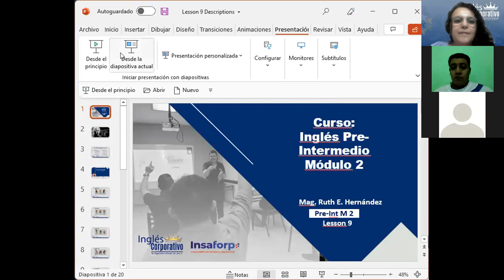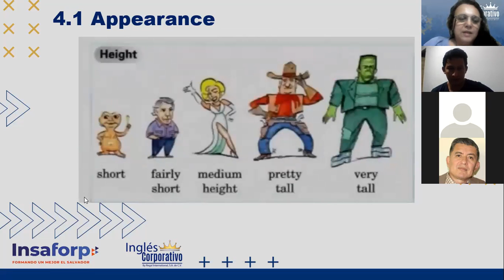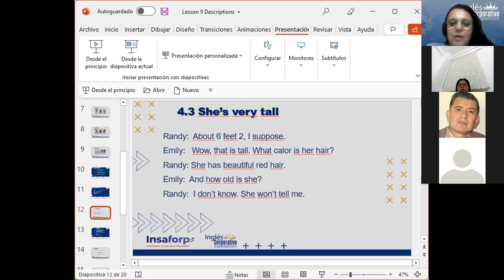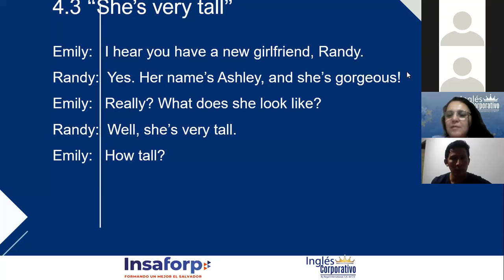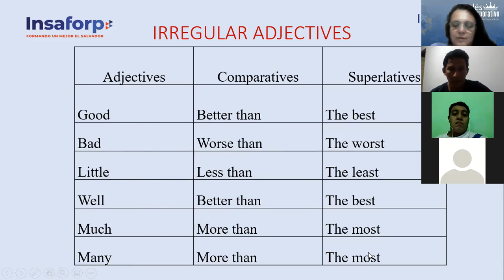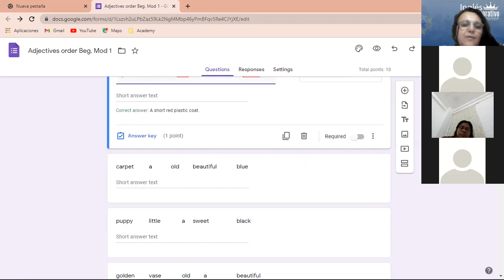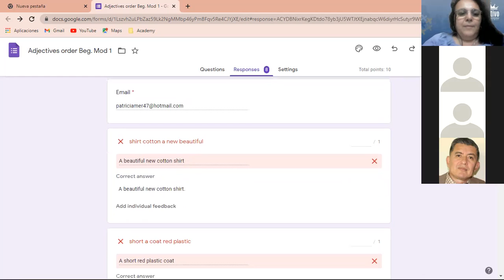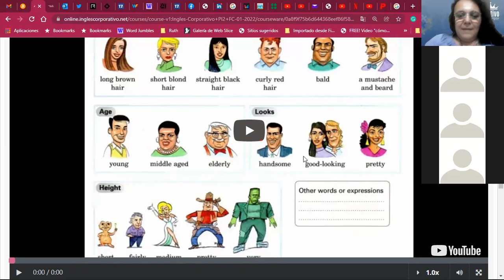Ingles Corporativo-What does she look like_Day09